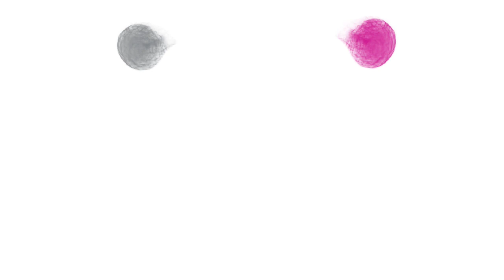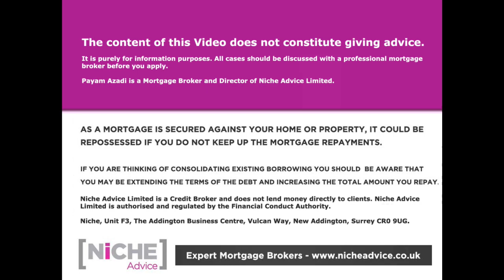Liz Truss resigns what does this really mean for me and you?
Liz Truss resigns as British Prime Minister but how does all this work out for the common person and what we can read into whats to come in the next few months and years after the Liz Truss resignation.

If you need Buy to Let Mortgage Advice you can contact Payam by clicking on the